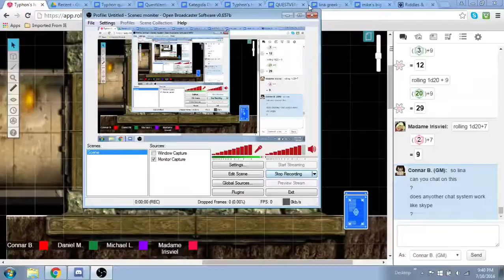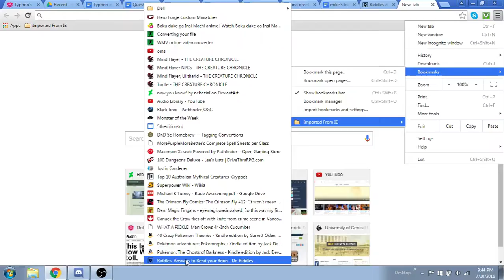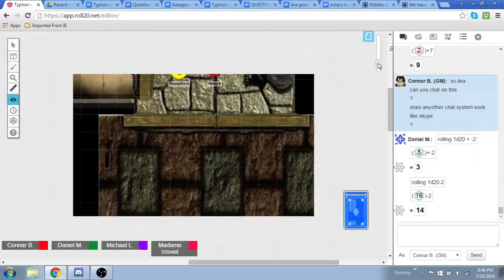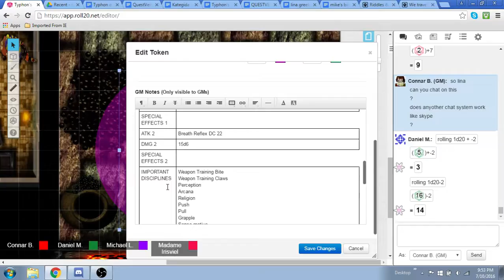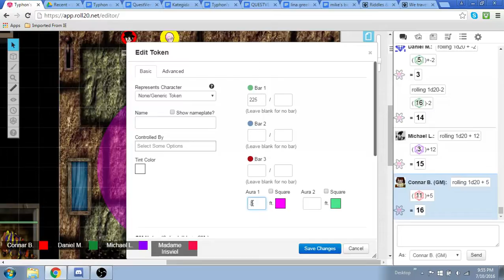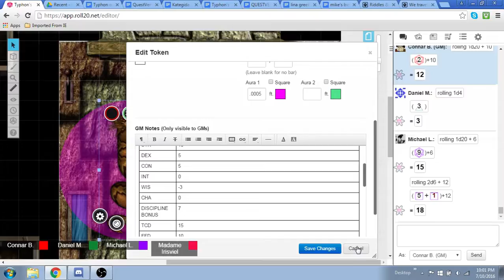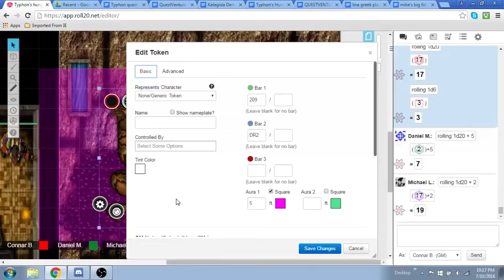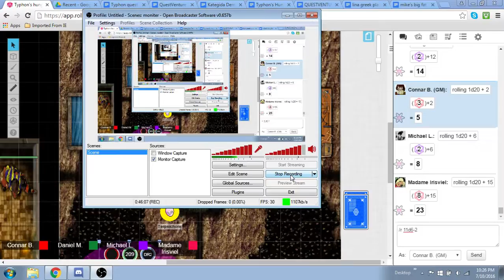ConJoined Quest: Typhon's Hunger Part 5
Another QuestVenture Playtest based on Greek myth,

Our Gang Today:

Me (boosh) the QM
My art can be found in: